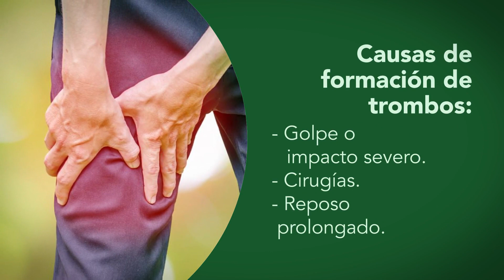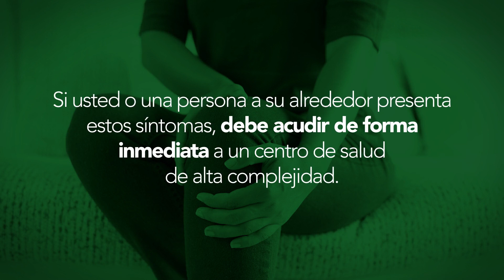Trombosis - Signos y síntomas